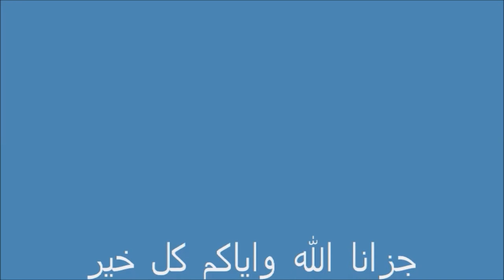manual transmission vw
manual transmission_stop motion